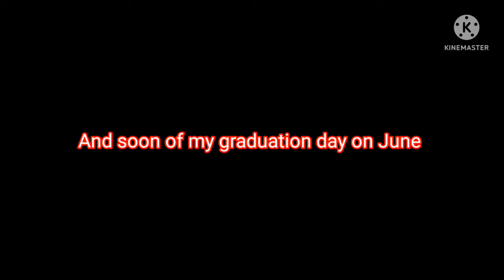New design of Raccoony Sagga on my style 💕✨